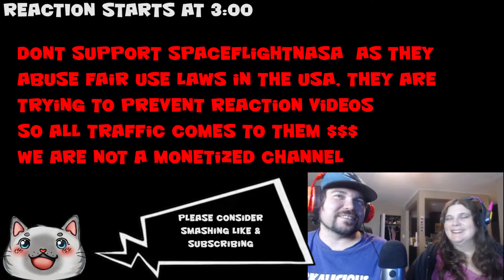SpaceX Starship SN5 - 150 meter hop REACTION & DISCUSSION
LIVE REACTION STARTS AT 3:00

In this video we do a little bit of chat about Starship since we haven't done any coverage on it since starhopper last year, then we jump into our reaction as Starship SN5 tries to fly

Guys I hope you are excited as a succesful test flight will be one step closer to Elon's long term dreams

I think its safe to say we are all very excited

Your feedback is the only way we can improve the channel so we encourage you to leave a comment positive or not to help us keep improving! Thank You.

Gamer Tags:
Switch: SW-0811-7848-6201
PS4: Dorkalicious_Lyd